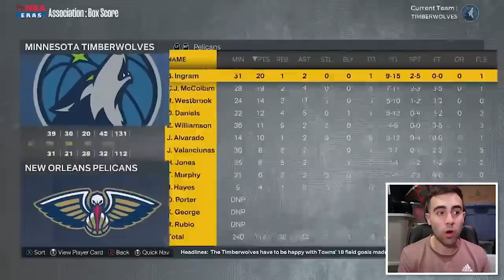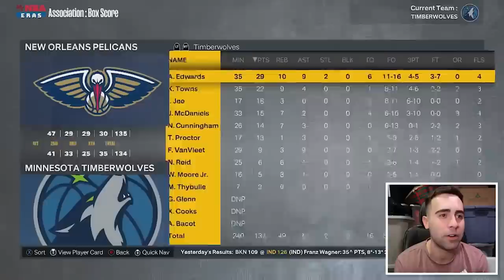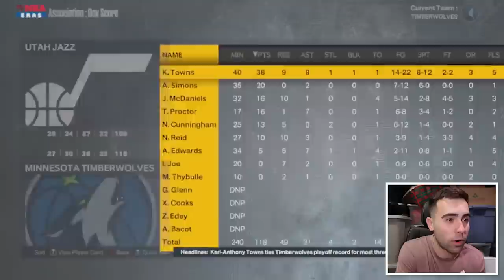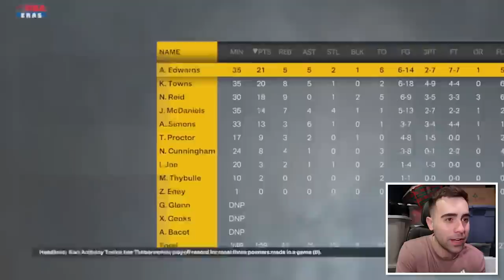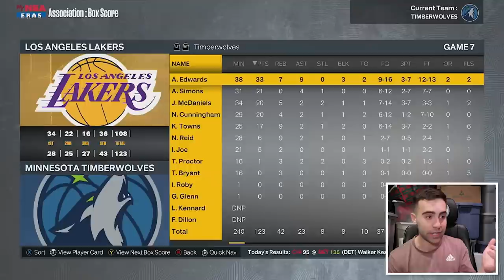Building Around Anthony Edwards...And Trading KAT?